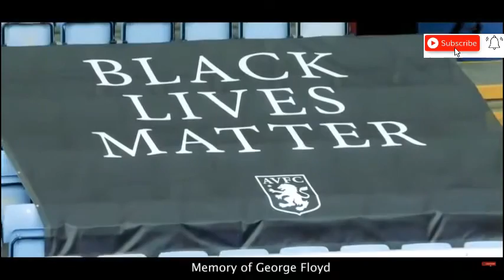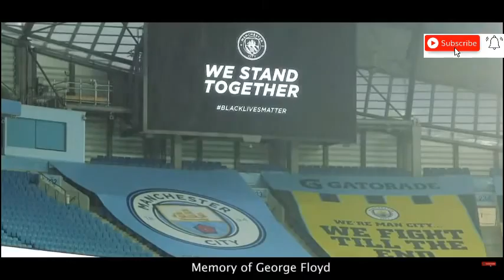Heartbreaking Football Moments 2021!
The Best Football Clips Highlights Channel